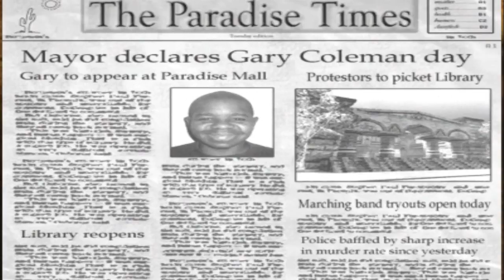PostmanJam - Shovel + Barrels = Pain!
The fifth episode in RawrJamFace's new series!
Prepare for getting lost, train yards and SEXPLOSIONS!